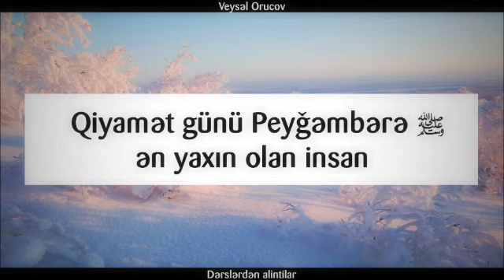Qiyamət günü Peyğəmbərə ﷺ ən yaxın olan insan ¦¦ Veysəl Orucov Veysel Orucov